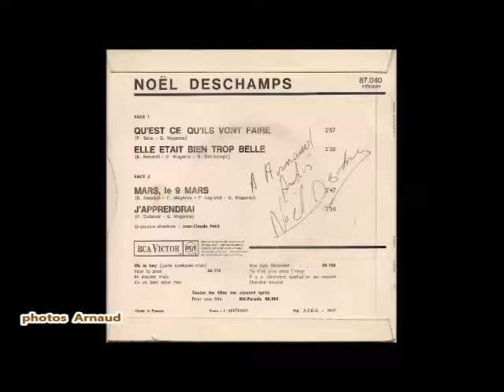NOEL DESCHAMPS . ELLE ETAIT BIEN TROP BELLE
PETIT MONTAGE AVEC MON VINYLE ET PHOTOS PERSO
DE NOEL DESCHAMPS :
ELLE ETAIT BIEN TROP BELLE